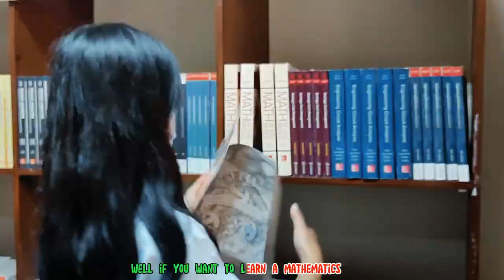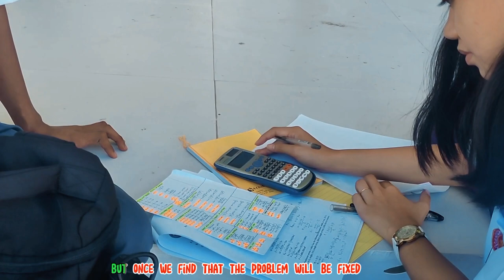The Calculus Song [ Don Honorio Ventura State University Lubao Campus Mathworld Project] Calculus_1C